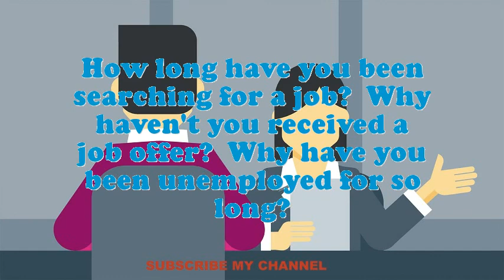Snow Plow Operator Truck interview questions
Interview Questions for Snow Plow Operator Truck.How prolonged do you plan to stay at company if offered the Snow Plow Operator Truck position?What is most significant to you in an Executive Snow Plow Operator Truck position?What pertinent Snow Plow Operator Truck skills do you possess?Why do you think you are eligible for the position of Snow Plow Operator Truck?Do you believe you are over certified for the position this Snow Plow Operator Truck?